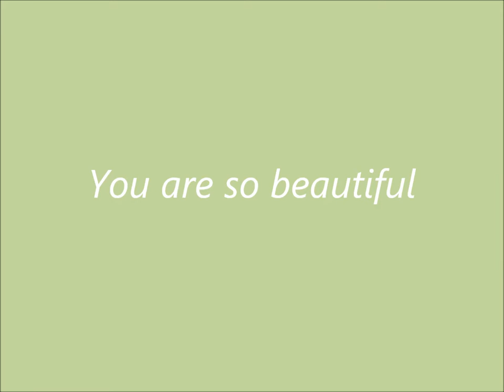You are so beautiful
song by:Joe Cocker
 art by: Vidan